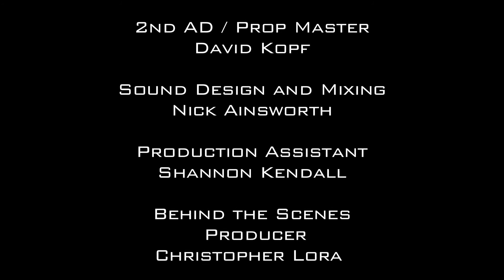"D-Volution" (short film)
When a man races against time to save his wife who's infected with a mutating virus he's forced to make a terrible decision.

genre: horror
TRT 6:10

Written, directed and produced by Walter Boholst
Starring Sean Galuszka and Joanna Strapp
Produced by John Flores
Cinematography by Leah Anova
Make-up by Kazu Okada
Gaffer Bryant Lamelle
2nd Camera Operators James West, Knox Hughes
Sound Recordist Nick Rumancik
2nd AD /Wardrobe Manager by Orion Martindale
2nd AD / Prop Master by David Kopf
Sound design and mix by Nick Ainsworth
Production Assistant, Shannon Kendall
Behind the Scenes Producer, Christopher Lora
Behind the Scenes Production Assistant, Alex Rios
Still Photographer, Thomas Salvatore

Special Thanks to:
Khan Varnishung
Rancho Los Feliz
Space Station Casting
Flickersound
Moviola
Sandra Valde
John Gonzalez
Mae Yu
Bruce Perral
Drs. Albert and Felicidad Boholst

A Waltertainment production in associate with John Courage